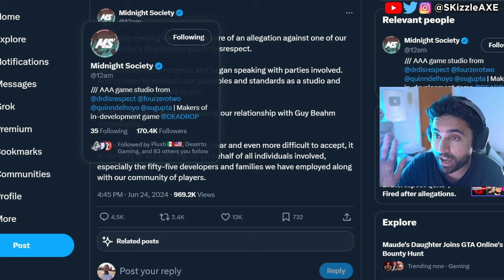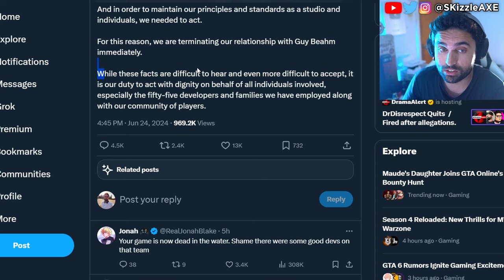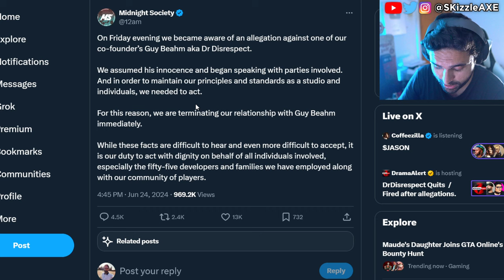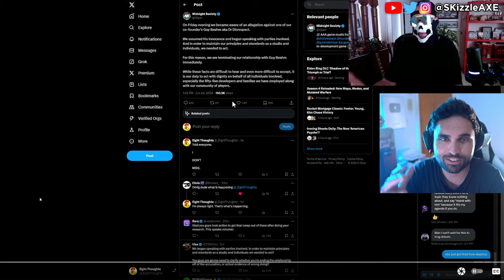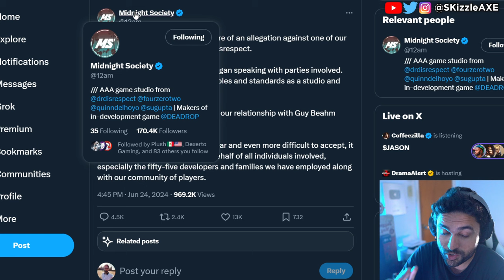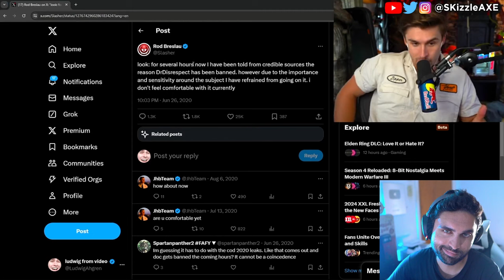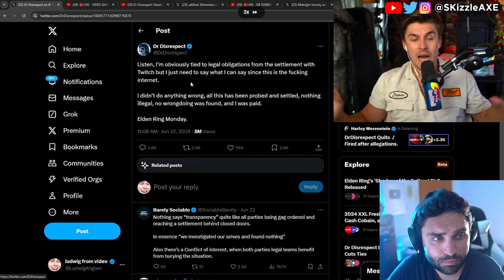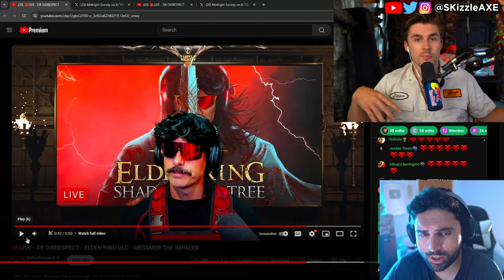DrDisrespect... They SADLY just Confirmed 🤯 - Nickmercs, Dr Disrespect, Asmongold, Woke COD PS5 Xbox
DrDisrespect Banned from Twitch for messaging... Nickmercs, Keemstar from DramaAlert and Asmongold reacts to Dr Disrespect.

00:00 Dr Disrespect drama
4:01 Asmongold on DrDisrespect
10:26 - New Video